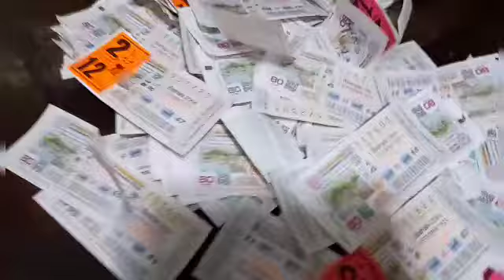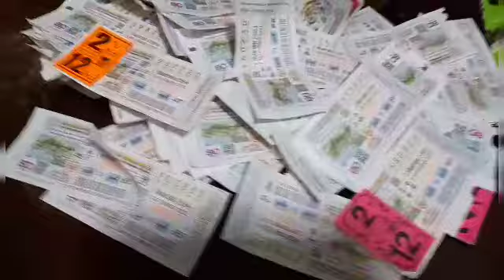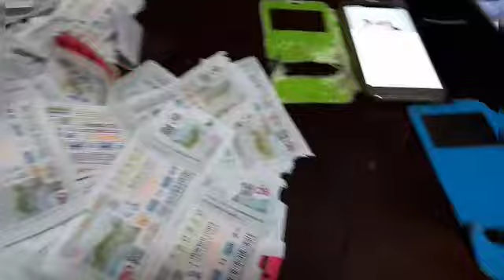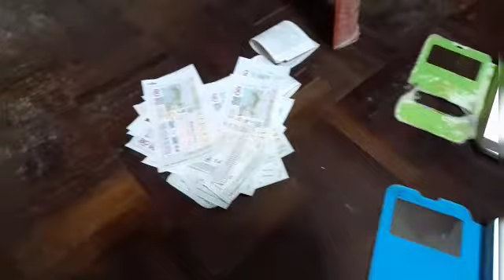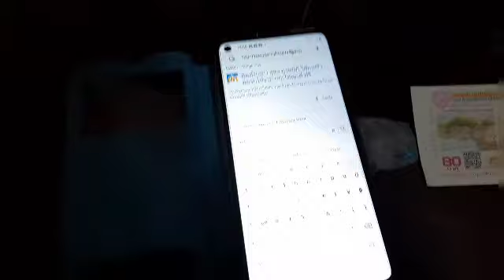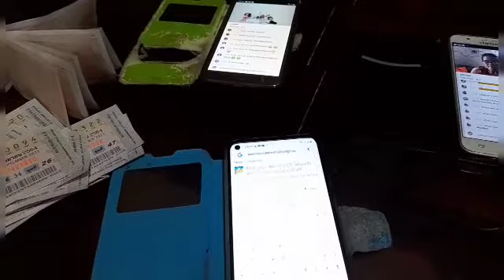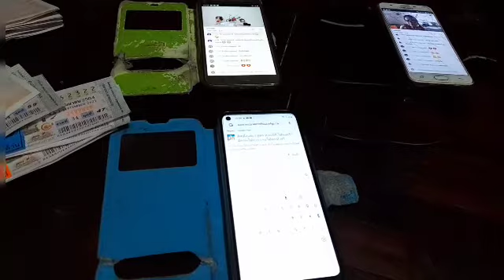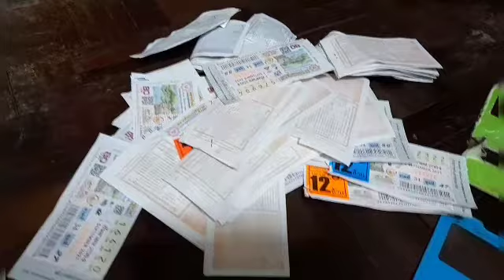ลอตเตอรี่ มาลุ้นกันว่าตรวจรางวัลได้กี่ใบหรือไม่ได้ ฉลากกินแบ่งรัฐบาล นี่แหละเขาเรียกว่าหวยรัฐบาล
เบื่อที่ ที่สุดก็คือการตรวจลอตเตอรี่ ก็ว่าจะไม่ซื้อ งวดหน้าว่ายังไง ก็ว่าจะหยุด มาลุ้นครับว่าได้กี่ใบ @ท่องเที่ยวทั่วไทยเที่ยวไปตามฝัน